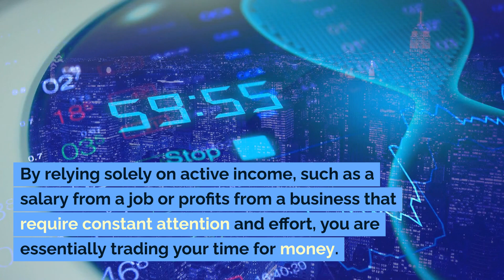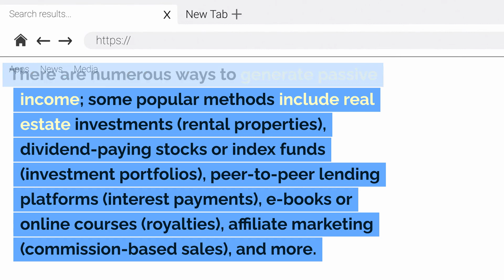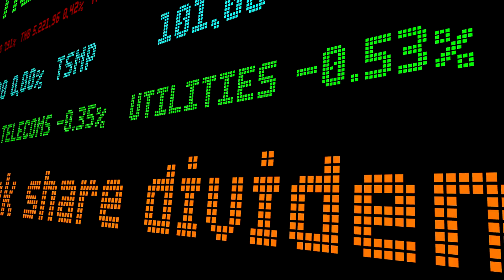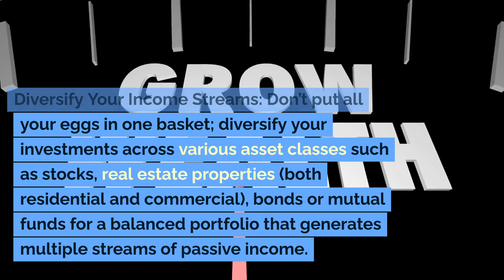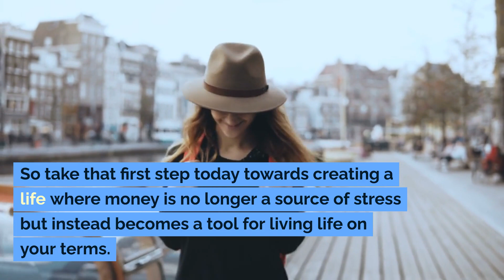Escape the Rat Race: How Passive Income Can Help You Achieve Financial Independence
Welcome to the AI Content Poster channel, where we dive deep into the fascinating world of artificial intelligence and its impact on our daily lives. From groundbreaking AI technologies and applications to ethical considerations and future predictions, our videos provide insightful and educational content for anyone looking to stay ahead of the AI revolution. Whether you're a tech enthusiast or just curious about AI, join us on this exciting journey of discovery and exploration.